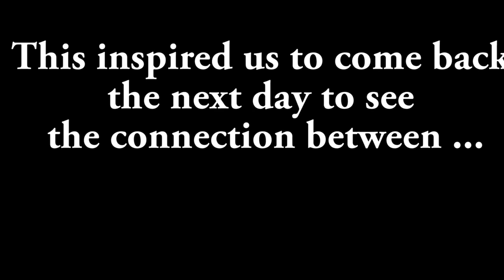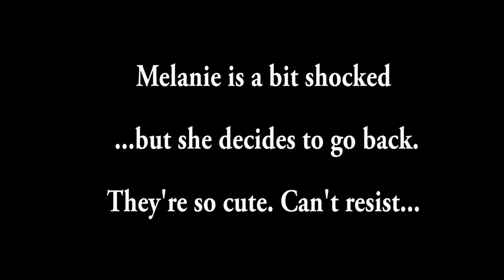Raccoons Attack & Ravage. Girl Cute Animals SURPRISE Steal Booster Power Bank.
The video was shot in Montreal. While we were preparing to do a photo-shoot on the mountain for our INDIEGOGO photo-competition we got surprised by a group of cute raccoons. They ''attacked'' Melanie & stole the power bank.
The photo-challenge question for our IndieGoGo project was  ''Where will Melanie use the GoldEye Bar Next'' you can participate/vote/suggest the next photo shoot adventure.  To comment,  pledge 1$ (it's easy) and write your comment for the next photo in the comments section on our IndieGoGo page. We would love your visit.

Never touch a wild raccoon. The ones in the video are in a controlled area near the city and most of them are vaccinated by the city against rabies (probably not all but most are).  Don't feed them either because they will become dependent on humans. I made an exception for the video. TREAT ANIMALS WITH KINDNESS AND RESPECT. Don't feed them junk.